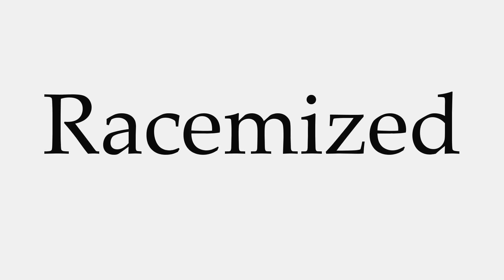How to Pronounce Racemized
This video shows you how to pronounce Racemized